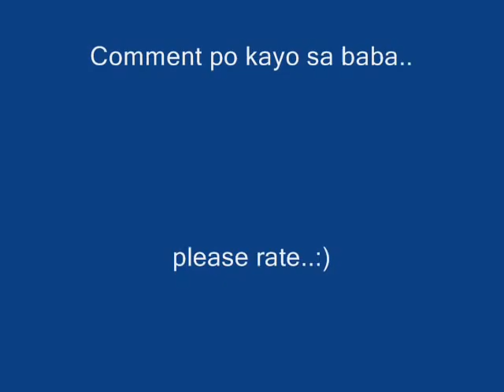JAIRUS AQUINO (pictures only)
this is my first video i made.. hope you like it:) this 4 you JAIRUS!! and sa mga JA's na manunuood nito!! ilove you all guys!!♥